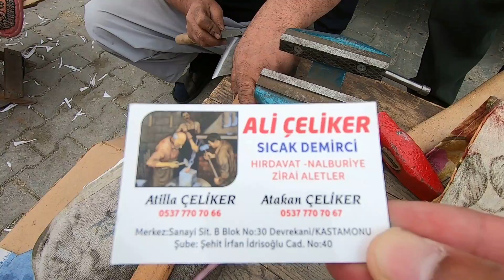Pazar alışverişi Emin babaya kocaman bıçak 🔪 aldık Alatarla Germeç pazarı